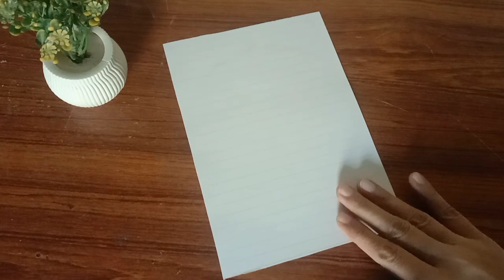Front page design ideas/Border designs for project/Assignment front page ideas#diy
flower drawing
assignment
project work
art integrated
file design
page design
art integrated
assignment